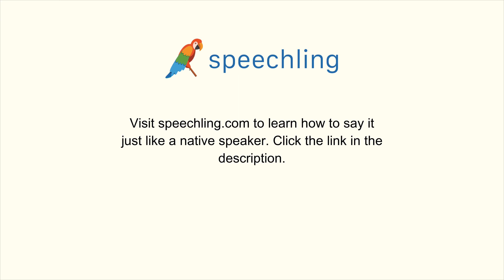スペイン語で"少し待ってください。"の発音の仕方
男性コーチ
Solo un momento.

女性コーチ
Solo un momento.

少し待ってください。